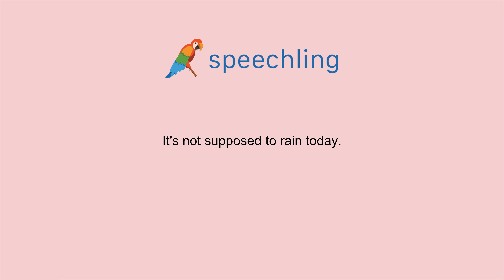How to say "It's not supposed to rain today." in Japanese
Male Voice:
今日は雨が降らないはずです。

Male Voice Translation:
It's not supposed to rain today.